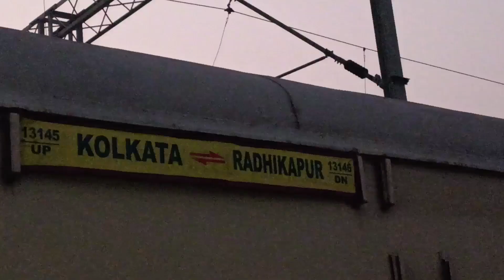একটা গ্রামের বৌ হয়ে চললাম বিদেশ পারি দিতে